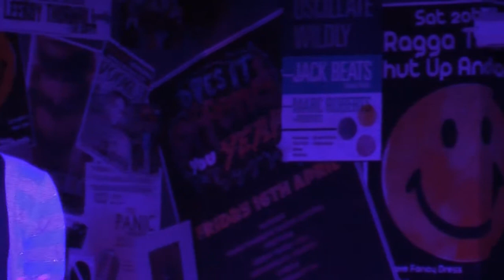Lindsay Sharman - Comedy Showcase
Lindsay Sharman performs a 15 minute set at Chelmsford's very own Comedy Showcase club.